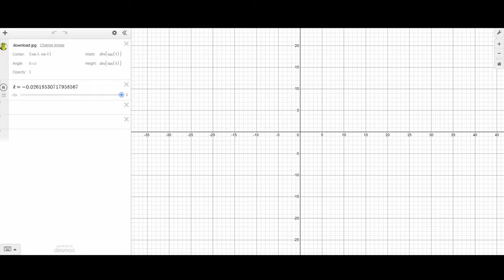Apparently Desmos allows images!